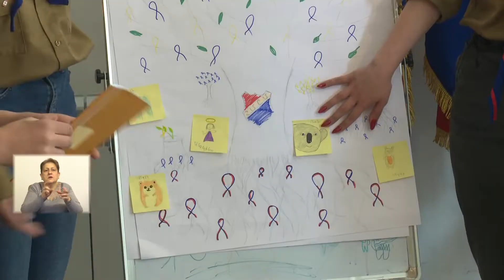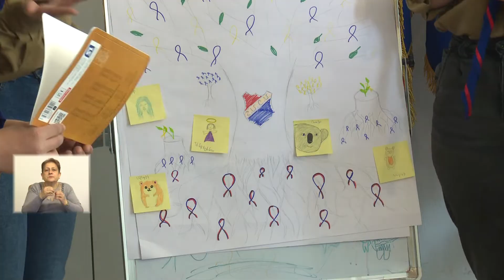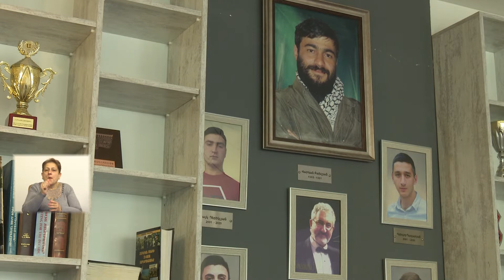ՄԱՆԿԱԿԱՆ ԵՐԿԻՐ, 16.04․2022